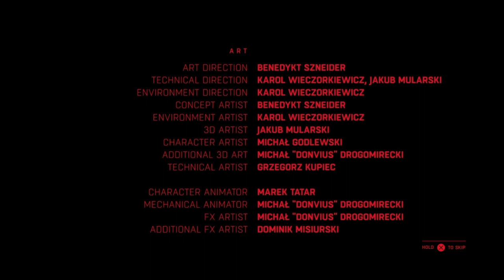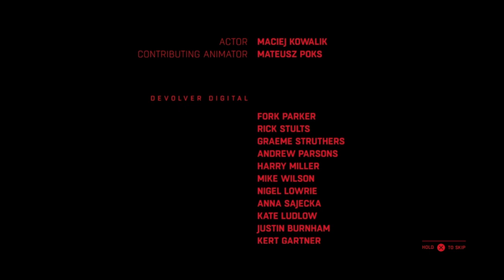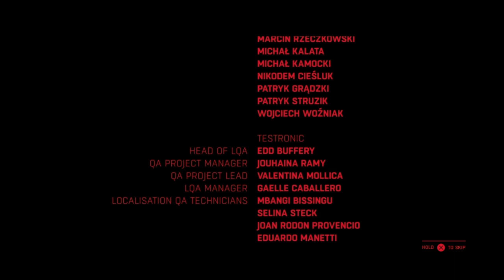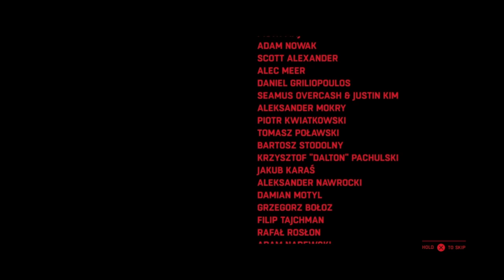Ruiner - Sick Sisters + Epilogue (ENDING + Credits) (hard)